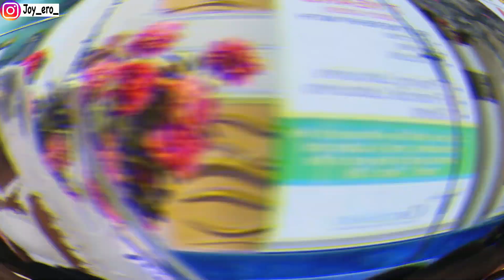BEAUTIFUL NIGERIAN CHURCH WEDDING // Edo Wedding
Hello Guys, So this video is a vlog of my sister in laws beautiful Nigerian Church Wedding.
I'm Sure You'll Enjoy Watching.